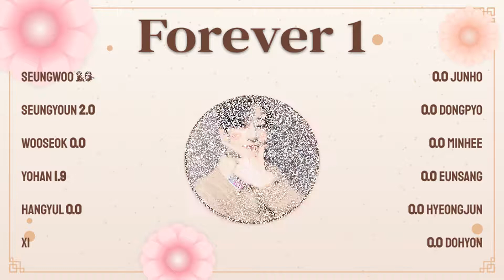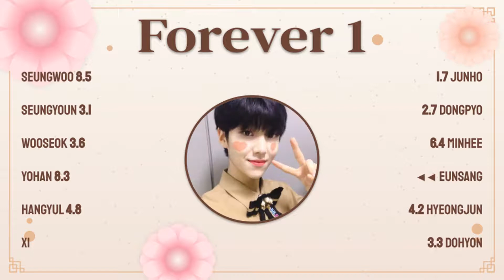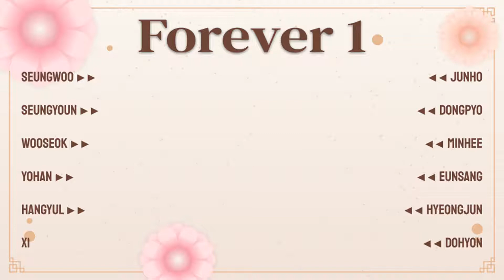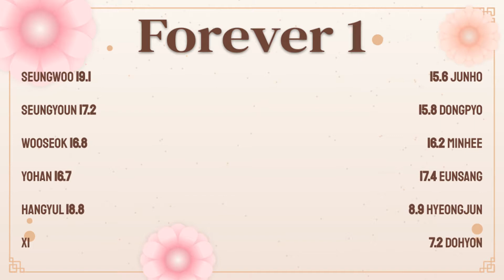How would X1 sing SNSD's Forever 1?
we are forever~!

Rankings (will put in comments too):
1 - Seungwoo; 19.1 secs.
2 - Hangyul; 18.8 secs.
3 - Eunsang; 17.4 secs.
4 - Seungyoun; 17.2 secs.
5 - Wooseok; 16.8 secs.
6 - Yohan; 16.7 secs.
7 - Minhee; 16.2 secs.
8 - Dongpyo; 15.8 secs.
9 - Junho; 15.6 secs.
10 - Hyeongjun; 8.9 secs.
11 - Dohyon; 7.2 secs.

Artist & Song: Girls' Generation (SNSD)'s Forever 1.
Entertainment: SM ENT.
Pitched vers: Gaeulis.

THE REQUEST BOX IS NOW OPEN!